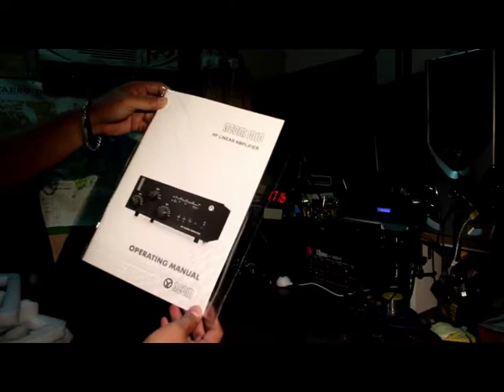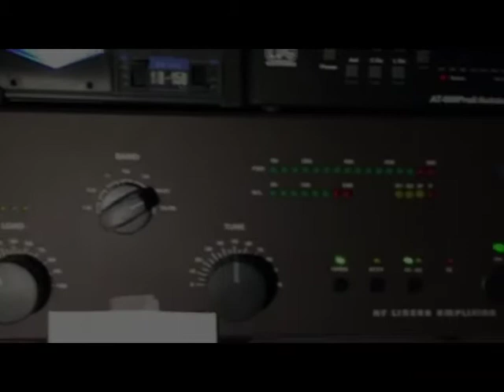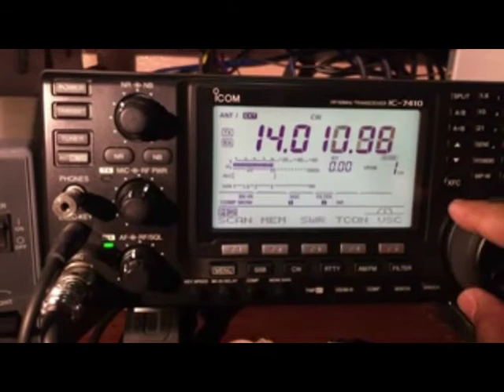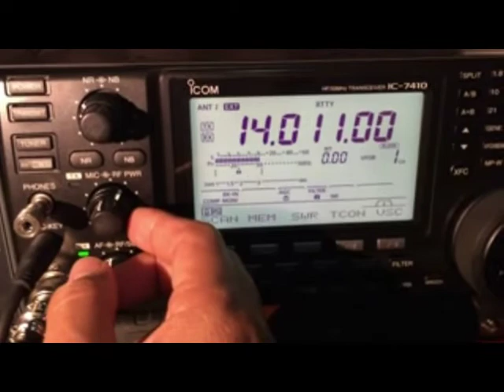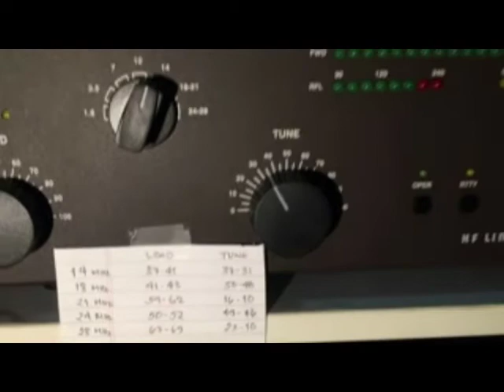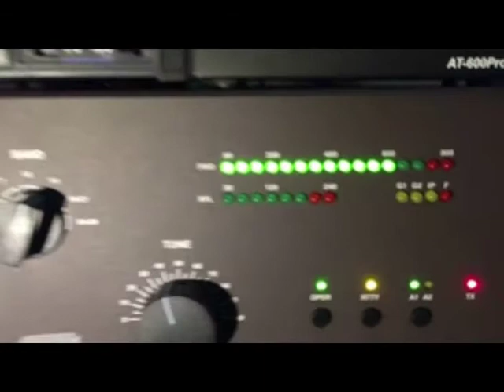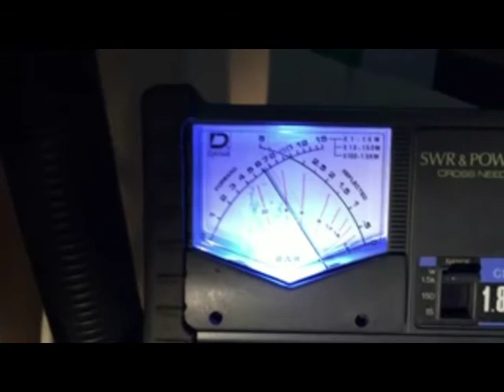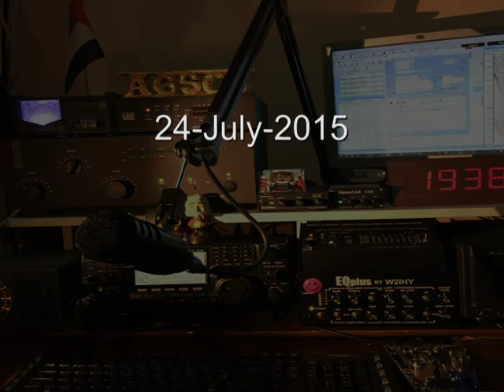Unboxing and Tuning of Acom 1010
Acom1010 HF Linear amplifier